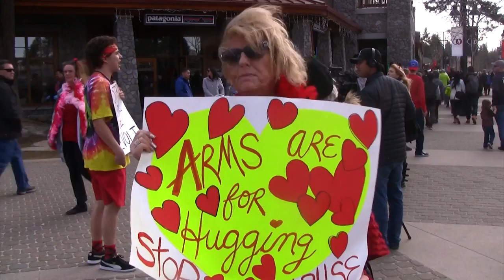One Billion Rising Flashmob in Tahoe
OneBillionRising Rise4Revolution flashmob against sexual violence at Heavenly Village in South Lake Tahoe, February 14th, 2016.

On a global basis as many as 1:3 women will be a victim of Rape, sexual assault, or domestic violence in their lifetime (more than 3x the risk for men.)

Music "Break The Chain"  written by Angelina Perri Birney